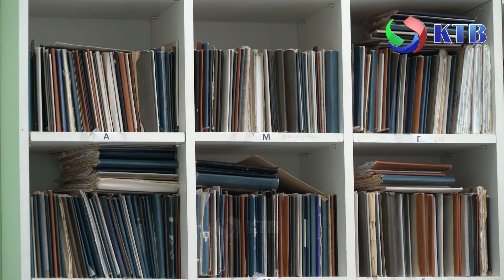Важно! Последствия от COVID-19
За последние сутки в России выявлено 28 343 новых случаев заражения COVID-19. Ситуация остается напряженной - десятки тысяч людей в настоящий момент ведут непрерывную борьбу с чумой XXI века. Однако, перенести ковид – только пол дела, другое же - последствия и осложнения, которые могут проявиться как после тяжелого течения болезни, так и легкого.
Об этой волнующей теме наши корреспонденты поговорили со специалистами Центральной городской больницы Каспийска.